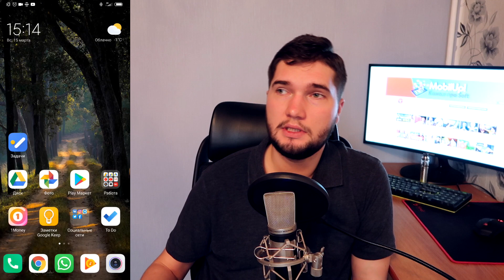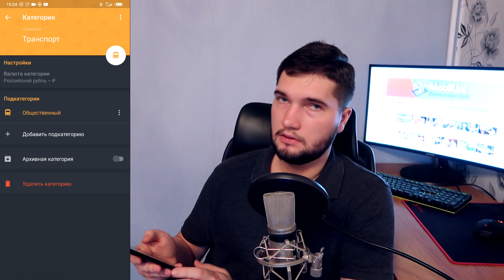1Money - Контролируй финансы с удобством на Android!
Как контролировать доходы и расходы с помощью приложения 1Money на Android?

Друзья! На этом канале я рассказываю о мобильных играх и мобильных приложениях для Android и iOS, а также Windows и macOs. Если Вам интересен обзор какого-нибудь софта, пишите в комментариях!